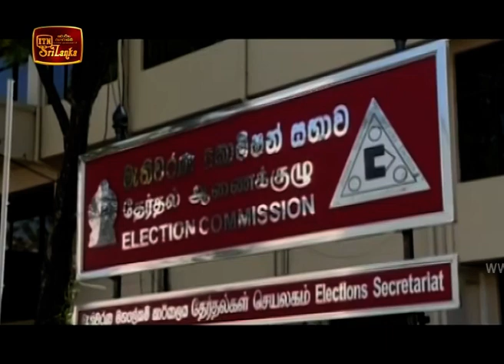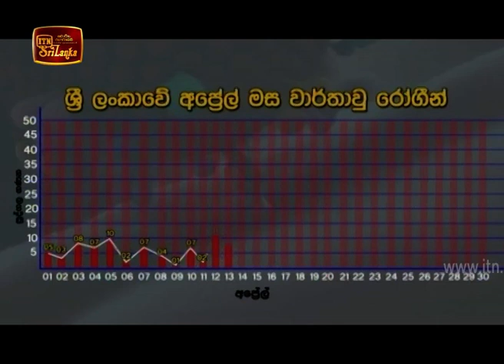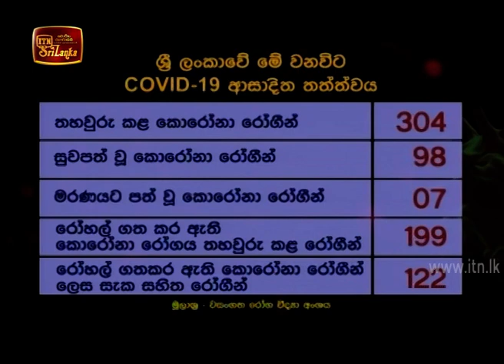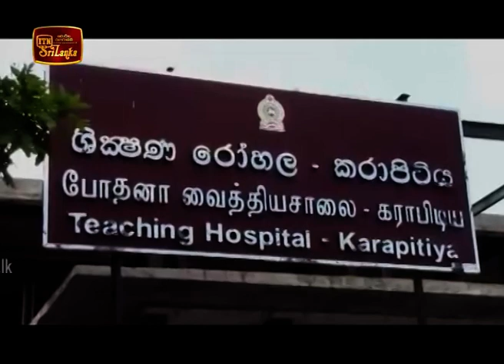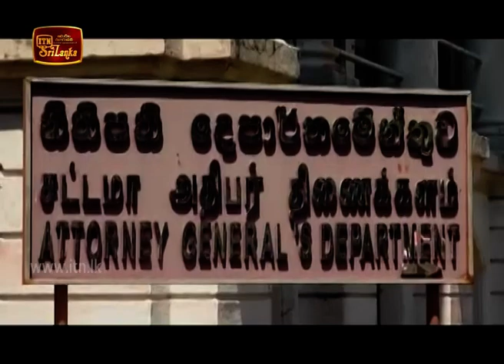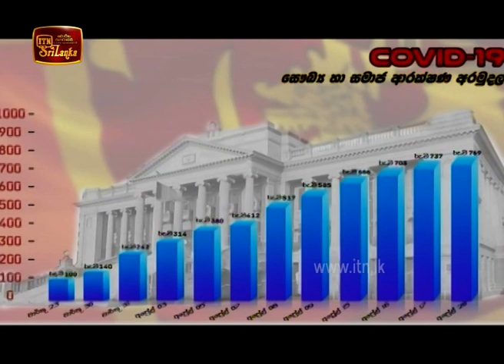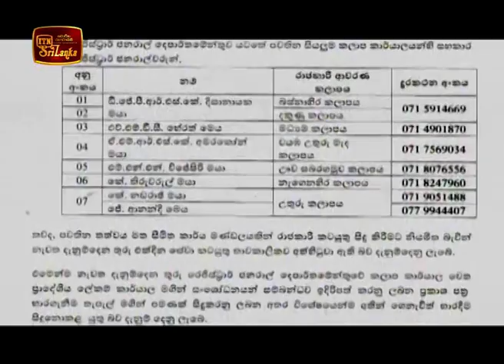ITN News 2020-04-20 | 09.30 PM